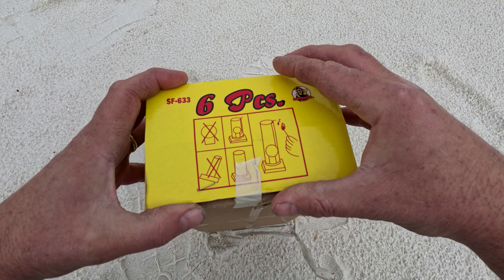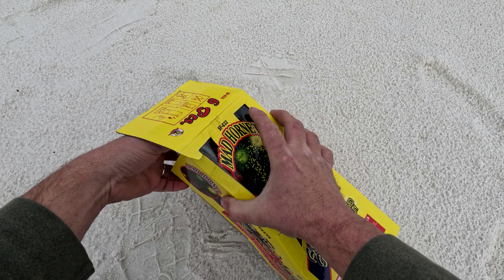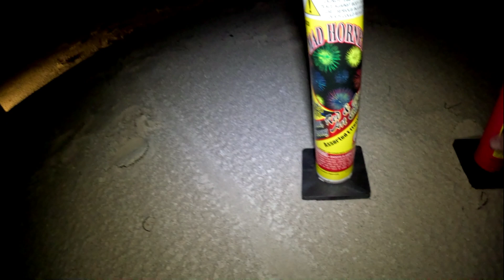Merry Christmas 2022 - Art Shells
Merry Christmas from St. Joe Beach, Florida. I have a box of ball shells for you guys- Mad Hornet Artillery Shells.